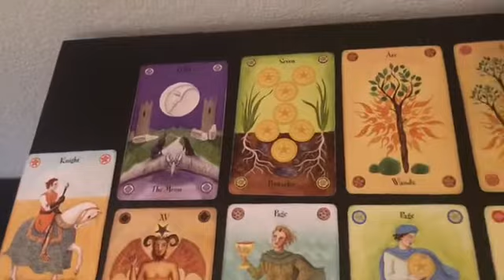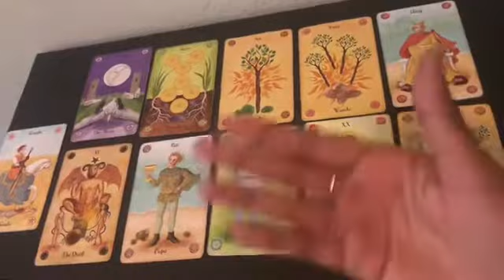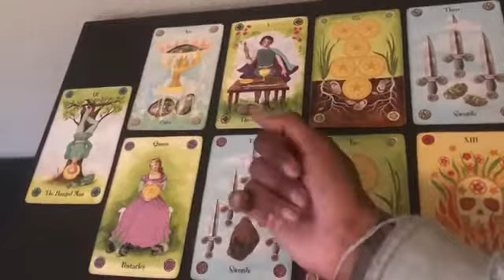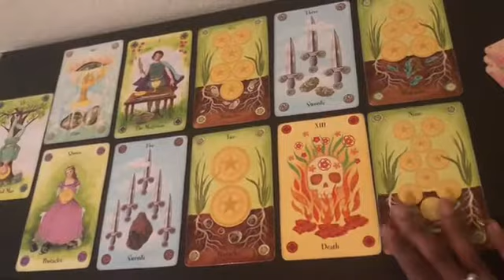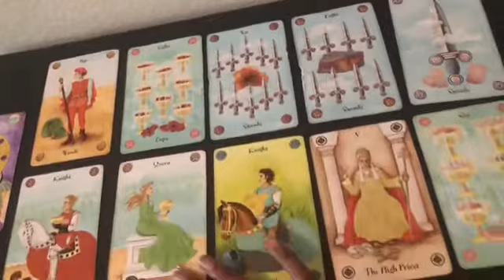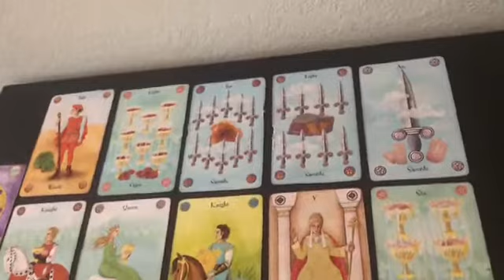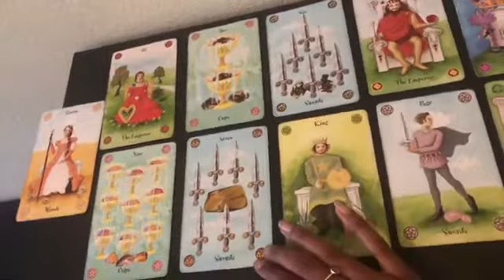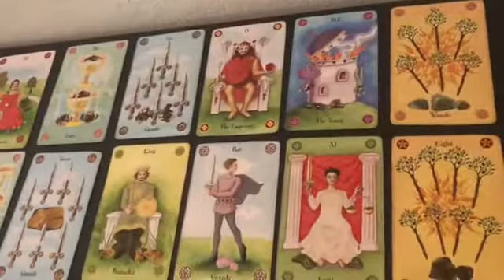How does he/she feel about you🌹 (PICK A CARD) Valentine’s Day edition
H E L L O my beautiful phenoix ✨💫 today I’m back with another pick a card🥂🌸 enjoy this video and leave your comments👇🏾 I love too see them

Pile1- 0:43
Pile2- 10:28
Pile3-20:34
Pile4- 30:26

A B O U T M E :
Marquinese Simone Robertson (MSR)
Blogger, Entrepreneur,Mystic, author, Student & teacher🗣
From Dallas Texas
Residing in Atlanta Ga
Studies Mass Media currently at Clark Atlanta University

M I S S I O N :
Learning and spreading knowledge through higher consciousness for collective transgressions of trauma, pain, heartbreak, and betrayal🌸🦋

D I S C L A I M E R :
If these messages do NOT resonate this is NOT your message you are open and willing to click off and view another reader💖 this content is N O T for children 18+ is required‼️